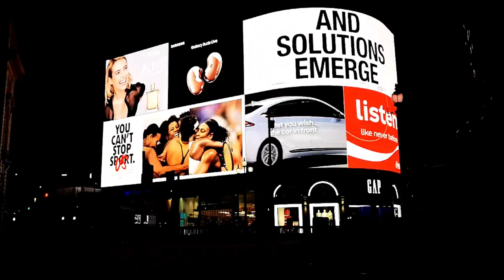100% Royalty Free Music - Urban Techno #5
Free music for your videos, games, apps, YouTube videos! Cosmic Glow's royalty free music offers a variety of genres to suit all of your needs. Listen to our latest tracks on this channel!
Do you need royalty free music for your projects? You will need to search no more, this is the music that you are looking for! More tracks to be added soon and to choose from this is the place that will be sure to give you exactly what you are looking for.

Credits:
Audio: